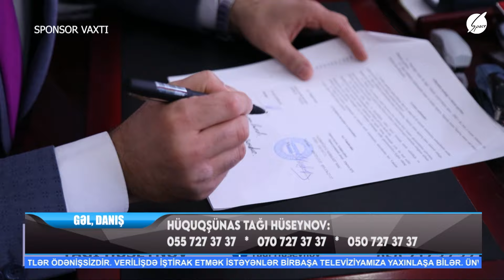Amil Xəlil Babək gizlətdiyi məqamları açıqladı - Gəl Danış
Amil Xəlil Babək gizlətdiyi məqamları açıqladı - Gəl Danış 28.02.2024